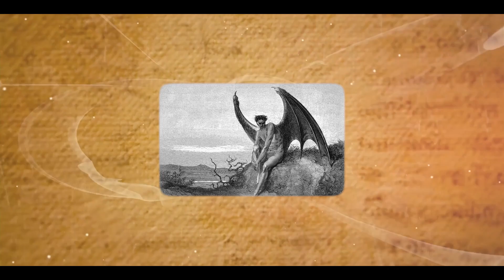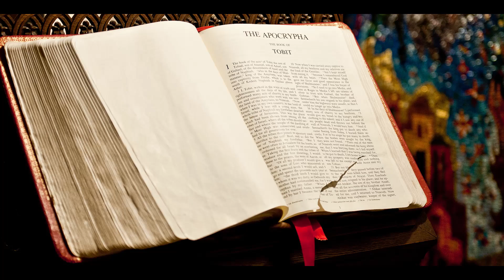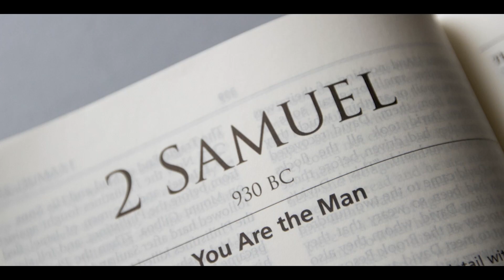Enoch’s SHOCKING Truth Of Belial (MUST SEE)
As most of you probably already know, Lucifer, alongside a host of angels and other spiritual entities, rebelled against God quite soon after the first human was created.  However, while Lucifer stands out as the villain, we don’t really know much about who these other rebels were, who attempted to remove the Lord from his exalted throne.. Considering that about a third of Lucifer’s forces were the hosts of angels in heaven, angels probably did play a significant role in this treacherous event.. One of the major players of this battle against the heavens was an angel named Belial, who, along with the others, was sent straight to the depths of hell as he and his leader, Lucifer, failed to seize the heavens from God. Following this, much like his leader and subordinates, he figured if he couldn’t ruin the heavens for God, he could corrupt the world for God’s most beloved creation, mankind. After all, he and Lucifer carried an abhorrence for these humans that God placed higher than them, so why stop from destroying them however they could? As such, the now demon spent many millennia corrupting and attempting to destroy mankind in a myriad of ways. In this video, we shall take a look at this fiend and how he uses greed, lust, and sloth among other vices to destroy the integrity of mankind. We’ll learn how powerful he truly might be as he’s seen to rival the devil and sometimes even God himself.

Use the information provided in our content at your own risk; we're not liable for any potential losses or damages. Always do your own research.

This video explores biblical prophecies and interpretations, which may not align with all viewers' religious beliefs. The content is intended for informational and educational purposes only, not to promote any particular religious doctrine.